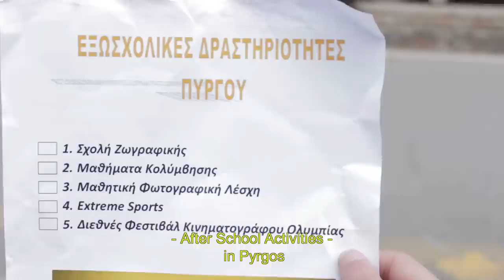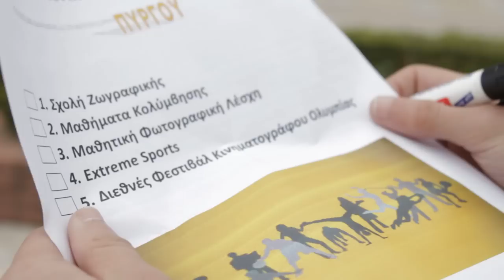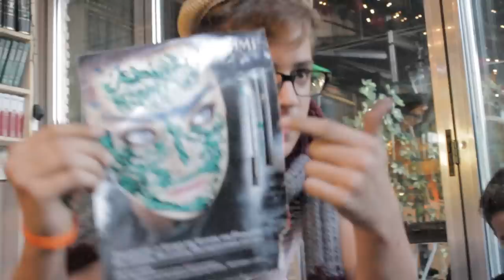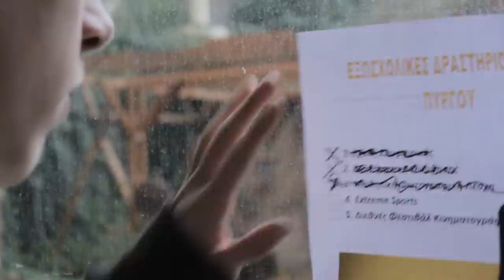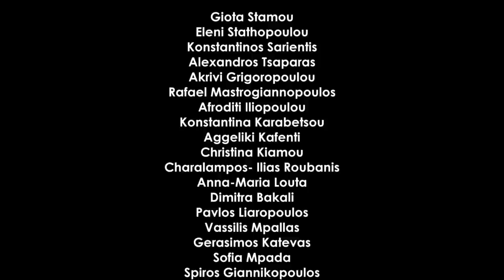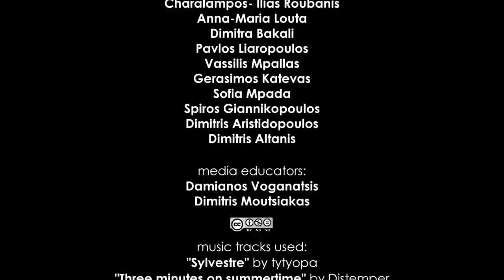"Μετά το σχολείο... / After school..." | media educational workshop | short film 2014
A weekly Media Educational Workshop for children, 12-17 years old,
done during the 14th European Meeting of Young Peoples’ Audiovisual Creation,

the film was created by the high school students of Pyrgos:

Giota Stamou
Eleni Stathopoulou
Konstantinos Sarientis
Alexandros Tsaparas
Akrivi Grigoropoulou
Rafael Mastrogiannopoulos
Afroditi Iliopoulou
Konstantina Karabetsou
Aggeliki Kafenti
Christina Kiamou
Charalampos- Ilias Roubanis
Anna-Maria Louta
Dimitra Bakali
Pavlos Liaropoulos
Vassilis Mpallas
Gerasimos Katevas
Sofia Mpada
Spiros Giannikopoulos
Dimitris Aristidopoulos
Dimitris Altanis

media educators:
Damianos Voganatsis
Dimitris Moutsiakas